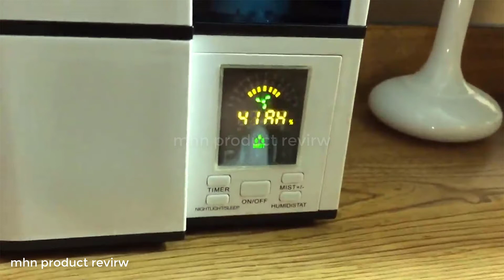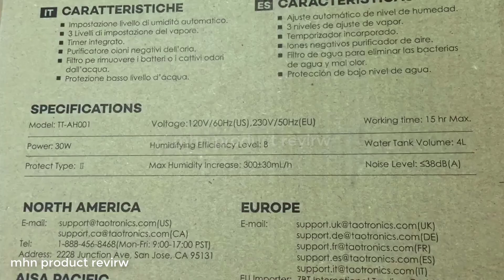Best Ultrasonic Humidifier | Taotronics Humidifiers Reviews | Unique Mother's Day Gifts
Get Taotronics Humidifiers:

Ultrasonic humidifiers are incredibly silent, produces less than 38 dB of noise; perfect for your baby and a disturbance-free sleep at night. Over a gallon of water lasts for 12-30 hour working time on a full tank; designed to humidify the air in rooms up to 10-30 m² / 107-322 ft², bedroom, nursery, office and so on.  Built-in Humidistat tells you the current RH; Easily choose between three mist levels; Set your desired humidity level, 40-60% is recommended.